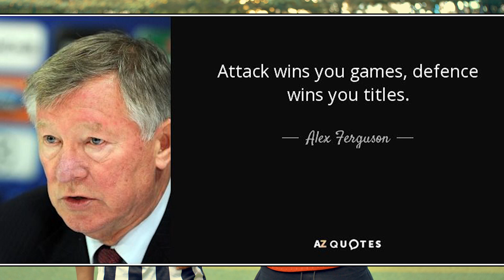Inter Milan vs Manchester City - UEFA FINAL 2023 Predictions